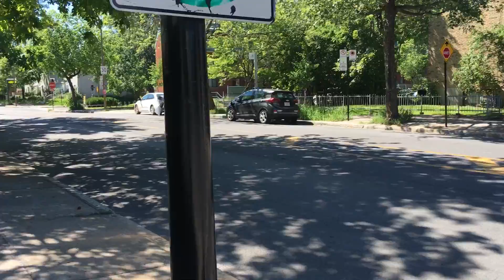Walk from Georges-Vanier to Lionel-Groulx